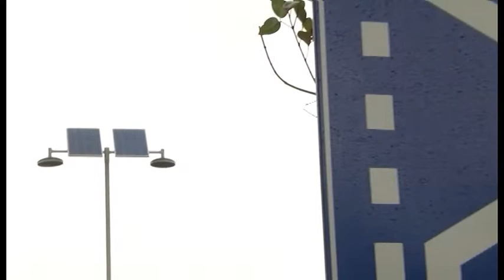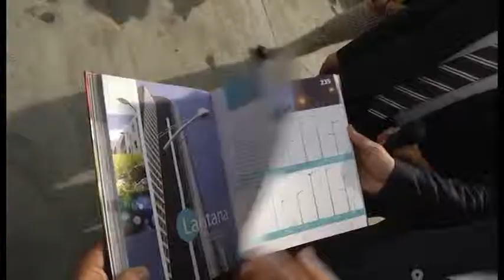RAMA TEKNOLOGJIA E RE E NDRICIMIT ABC NEWS